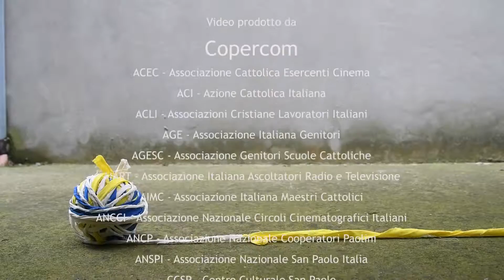"Misericordia è..." Parla Gianluca Bovara, agente Polizia municipale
Le parole di Gianluca Bovara, agente Polizia municipale.

Il Copercom vuole avviare una riflessione collettiva, a più voci, sulla misericordia. Lo fa al termine dell’Anno giubilare della Misericordia proprio per dare un “dopo” a questa straordinaria esperienza di Chiesa e di popolo. Al video di lancio seguiranno le testimonianze di chiunque sia disponibile a mettersi in gioco, attraverso altrettanti video. Ciascuno risponderà al semplice quanto suggestivo quesito che dà titolo anche al video: “Misericordia è...”.